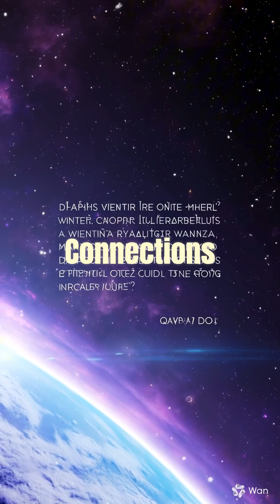Inside the AI Brain: How GPT Interprets Your Messages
In 60 seconds, discover how neural networks process text—not left-to-right like human reading, but through a spiderweb connecting every word. Learn why AI sometimes "glitches"!